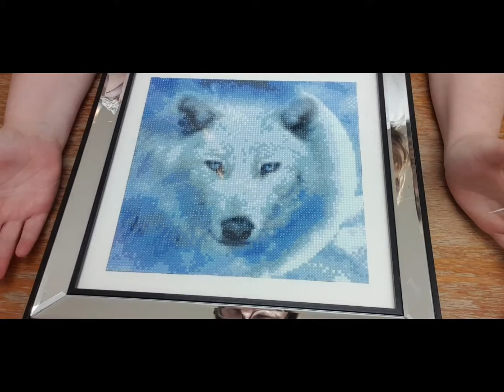Fin de la toile loup de chez GBFKE ensemble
bon visionnage.

bisous